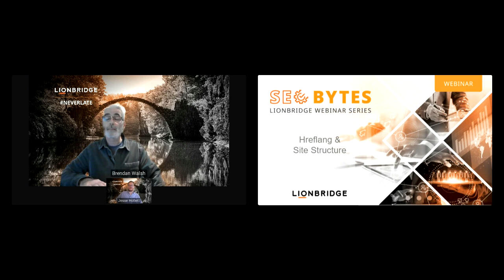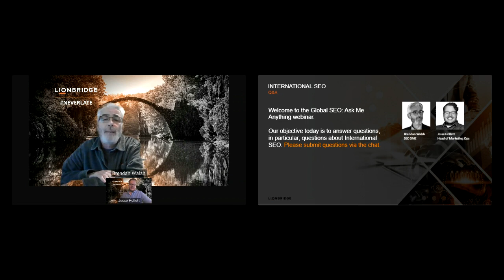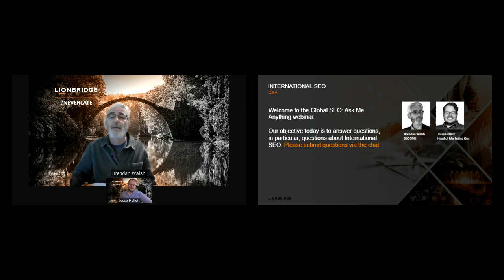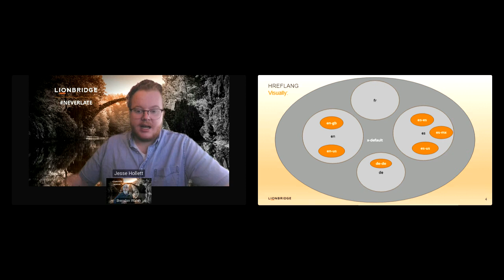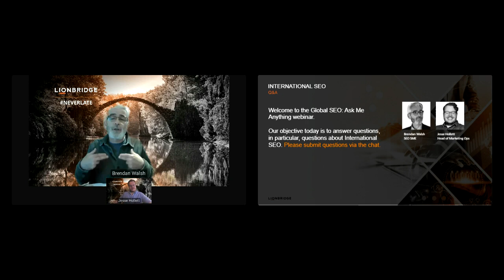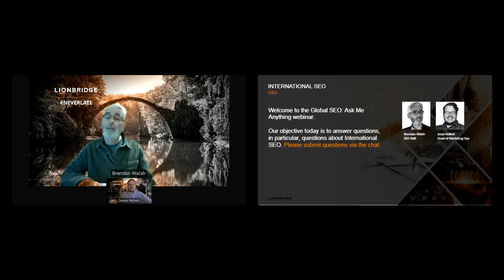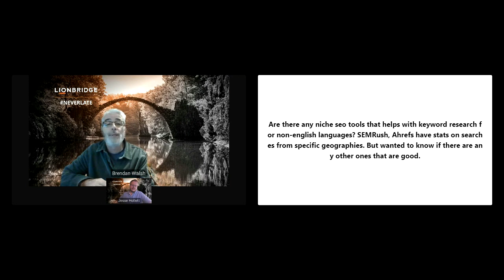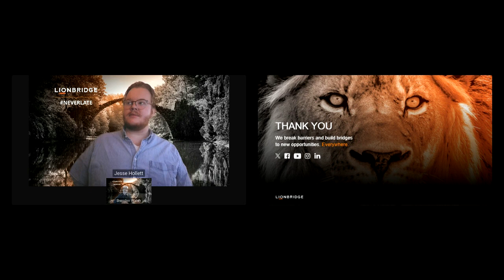[SEO Bytes] Global SEO: Ask Me Anything. A Q&A with Brendan Walsh.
Lionbridge dedicated the first session of its SEO webinar series to a Q&A, offering a rare opportunity to learn from its global search expert, a leader in the field.

Watch the first session of our micro webinar series, SEO Bytes, to learn from Brendan Walsh, Lionbridge’s Search Engine Optimization (SEO) subject matter expert. The world’s biggest brands trust Brendan to help them execute winning global search strategies, and he shared valuable insights on getting global SEO right.

Ready to take your global search to the next level?